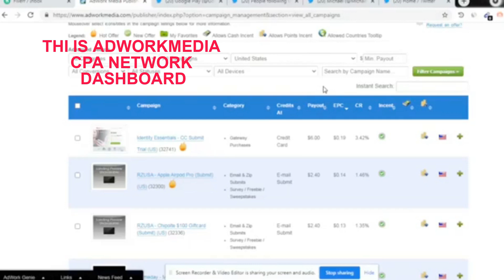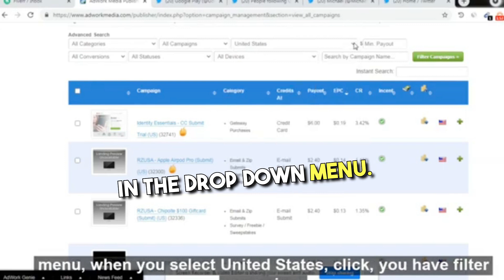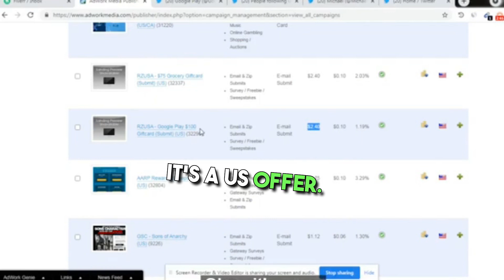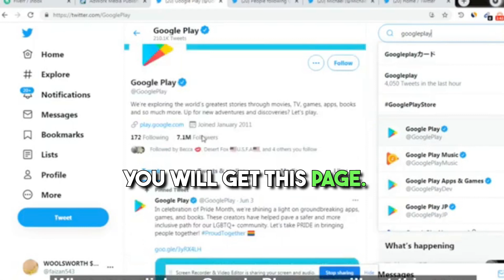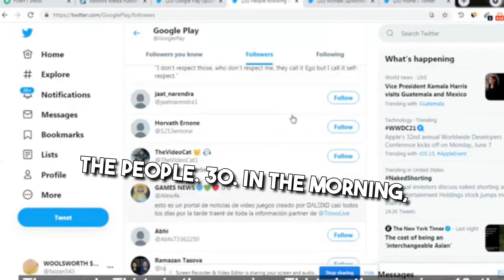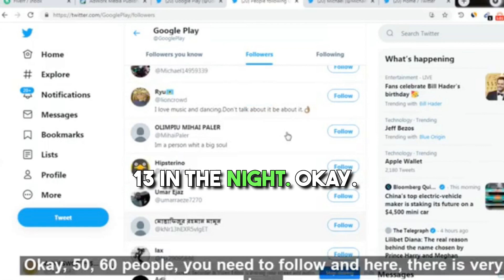$1,000 PER DAY FREE TRAFFIC | CPA MARKETING tutorial (Earn Money Online) |How to Promote Cpa offers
cpa marketing
earn money online
clickbank
google ads
google advertising
make money online
online earning
email marketing
instagram ads